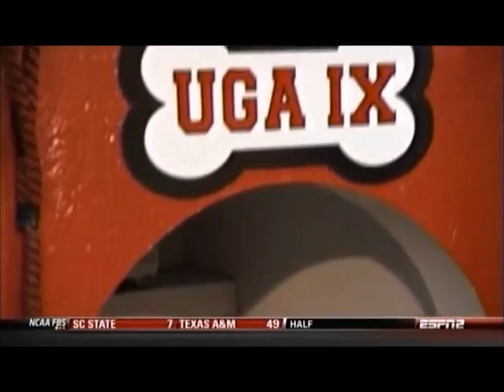#5 Georgia vs. Vanderbilt 2012